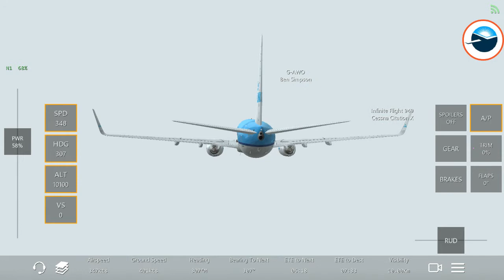Infinite Flight|Boeing 737|Amsterdam|Full Flight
My screen recorder is mobizen.

Mobizen quality settings:
720P, 2.5M, 60FPS.

Infinite Flight quality settings:

Terrian: high, water: high,
airplane: very high, Water: High.

Edited with:

Videoshow